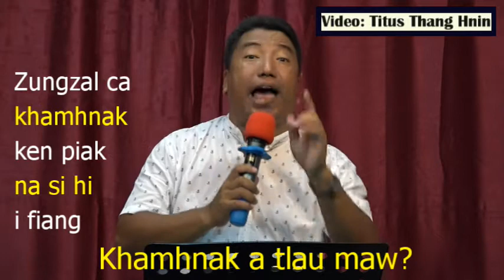Khamhnak a tlau maw? By Rev. Tuan Peng Thang